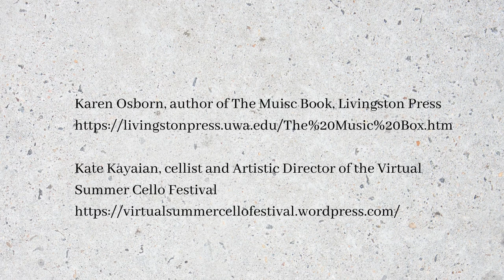The Music Book, a conversation with cellist, Kate Kayaian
Karen Osborn, author most recently of The Music Book, discusses her novel, classical music, and the experience of female performers with cellist Kate Kayaian. Read the book and check out Kate's Virtual Summer Cello Festival online (June 22-August 6).